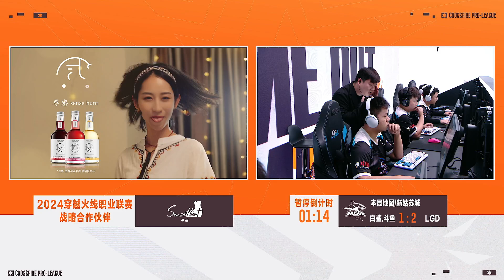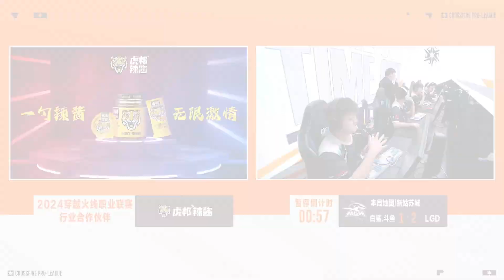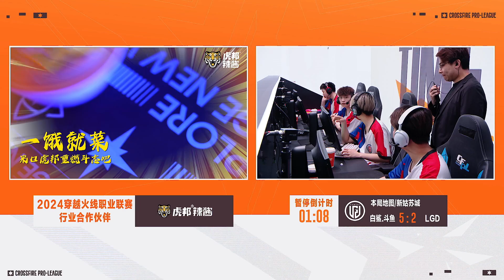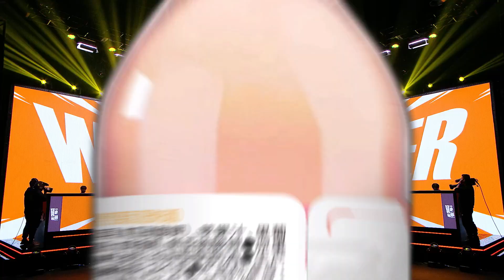CFPL S23 - VÒNG BẢNG - ROUND 18 - BaiSha Gaming vs REC.LGD (Set 2)